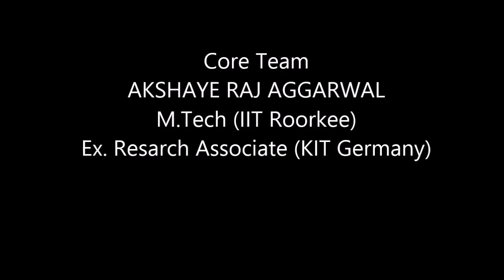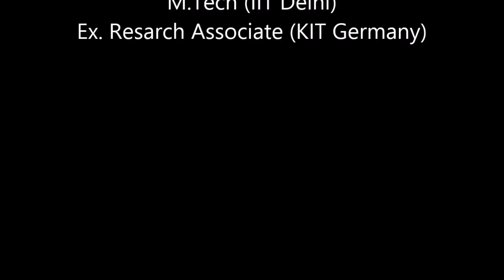Best GATE Coaching institute in Chandigarh Compete India Zone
BEST COACHING FOR GATE, IES, SDE, JE IN CHANDIGARH

Welcome to COMPETE INDIA ZONE – An engineering enterprise by IITians!

CIZ is the best GATE & IES coaching in Chandigarh which helps engineers in their preparation. CIZ provides best coaching for Civil Engineering (CE), Mechanical Engineering (ME), Electrical Engineering (EE), Electronics & Communication Engineering (ECE), Computer Science & Information Technology (CS/IT) and Aeronautical Engineering (AE) in Chandigarh. It is the brainchild of IITians who are dynamic post graduates having specialization in various engineering fields. Our faculty has in-depth knowledge and teaching experience, and uses a unique teaching methodology for the students putting CIZ at rank 1 in various top GATE, IES, SDE/ JE coaching institutes in Chandigarh. With their in-depth understanding of GATE pattern and GATE papers, they provide highly effective GATE coaching.

CIZ is rated as the best out of several other SDE, JE coaching institutes in Chandigarh, since it provides top teaching quality in engineering, lay stress on fundamentals and help students achieve success. CIZ has proven its efficient and skillful teaching methodology by producing exorbitantly good results in the past years.

If you are a sincere aspirant looking for coaching for GATE, IES 2017 in Chandigarh, join GATE coaching Chandigarh and see how learning becomes easier and more interesting under the guidance of former GATE toppers!